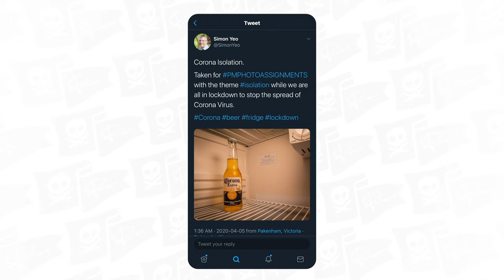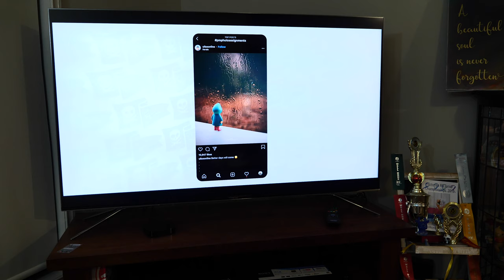Peter McKinnon Honorable Mention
I posted a simple photo in response to Peter McKinnon's "isolation" theme photo assignment and never expected it to appear in his review video, but it did - as an honourable mention.